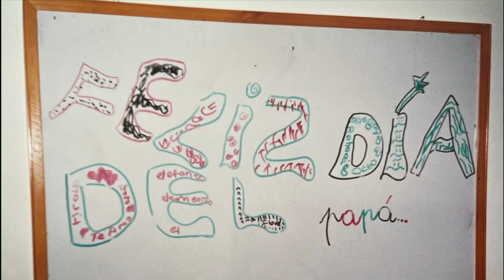UN REGALO ESPECIAL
HOLA MI GENTE BELLA!!

Feliz Domingo para todos y Feliz día a todos los padres que estén celebrando hoy su día.

El video de hoy es un video diferente pero lleno de amor. Así como un año le hice uno a mamá en su día; le tenía que tocar también a papá. El problema es que no me mate por hacer esto ya que odia salir en las redes.
Como modo de humor y siguiendo con la temática de Diana locutora en el resumen de la primera temporada, quise narrar este video. Espero se diviertan y se emocionen al mismo tiempo.

Espero que también con esto, conozcan un poquito más de mi familia.

Les mando un beso gigante!